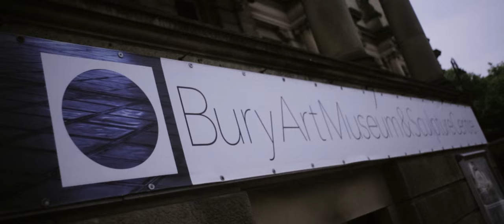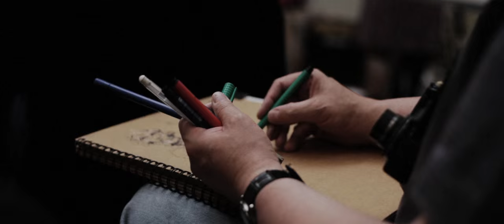Bury Art Museum: Thank Art it's Saturday Come Draw Me a Dream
"Thank Art" Events at Bury Art Museum bring together art fans with all levels of experience including complete beginners. Featuring live figure drawing, varying themes and a lot of laughs, Bury Art Museum is proud to host this long standing event that keeps guests coming back for more each time. For future sessions check out buryartmuseum.co.uk